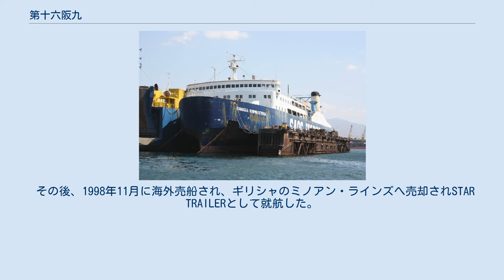第十六阪九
第十六阪九（だいじゅうろくはんきゅう）は、阪九フェリーが運航していたフェリー。
当初は西日本フェリーのつくしとして就航、後に釜関フェリーでも就航した。
 西日本フェリーの第一船として神田造船所で建造され、1973年4月に神戸 - 苅田航路に就航した。
 1975年3月、西日本フェリーが航路を譲渡して解散、阪九フェリーに継承され第十六阪九となり、1975年4月28日からは神戸 - 小倉航路に就航した。
 ニューやまとの就航により、1983年10月16日に引退した。
 その後、韓国の釜関フェリーに売却されフェリー釜関（初代）として就航した。
はまゆうの就航により、関釜フェリーから移籍してフェリー釜関（初代）となった僚船の第十七阪九と交代して、1999年2月に引退した。
 その後、1998年11月に海外売船され、ギリシャのミノアン・ラインズへ売却されSTAR TRAILERとして就航した。
 2004年、Saos Ferriesに売却されPANAGIA KRIMNIOTISSAとして就航した。
 2008年、Saos Ferriesが倒産したため、ピレウスで係船された。
 2011年10月、スクラップとしてトルコへ売却され、アリアガで解体された。